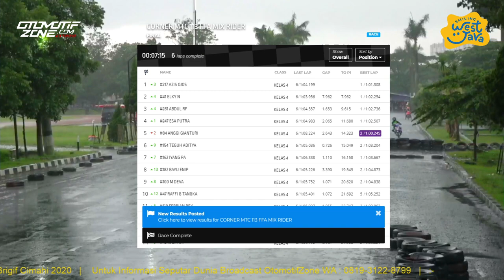Corner Matic 113cc FFA Mix Rider | Anniversary 3th Cornerrace | Brigif Cimahi Jabar 2020